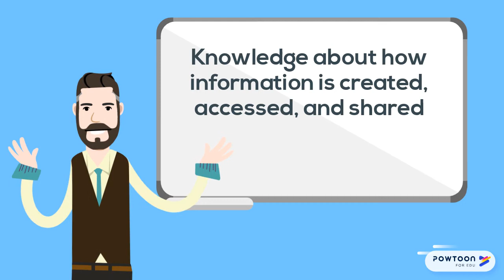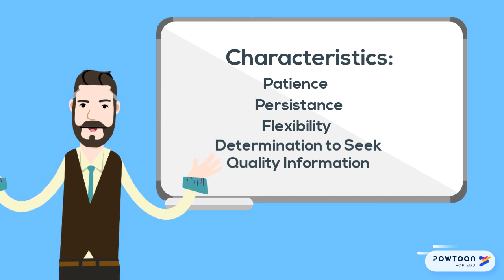LDR: Information Literacy and Effective Leadership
This video was created by Steely Library for students at Northern Kentucky University. Created using PowToon.